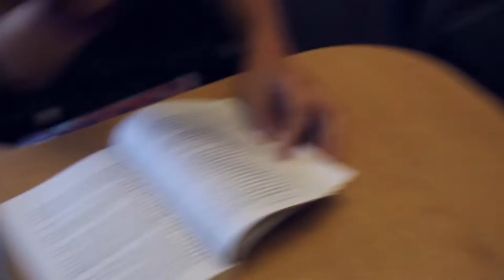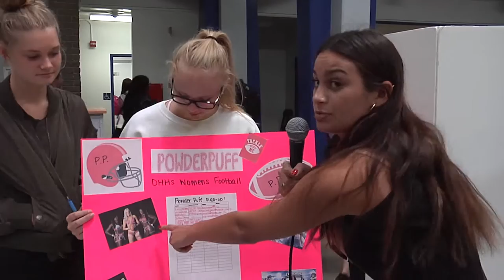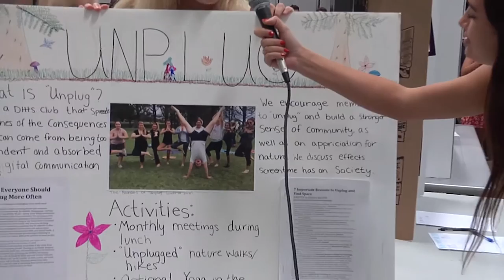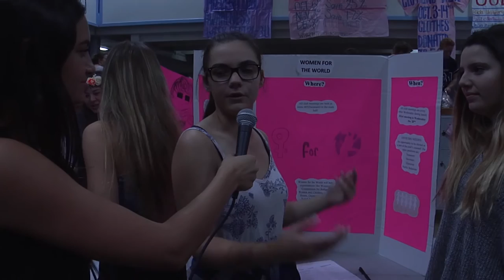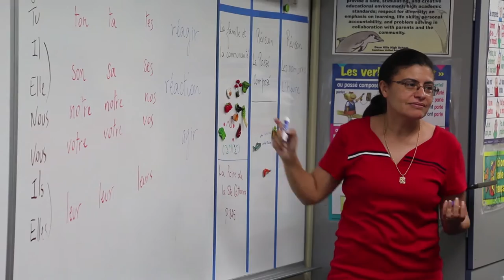Hall Pass S1 E1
Students in Video Production at Dana Hills High School produce creative segments about life and learning.